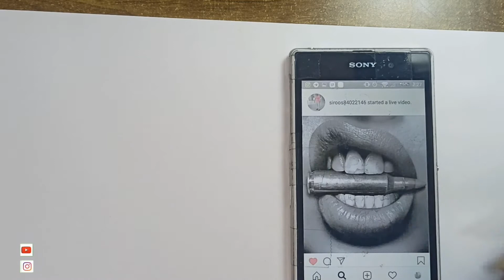آموزش ساده طراحی لب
سلام دوستای گلم به کانال من خوش اومدید

از اینکه با لایک و کامنت هاتون از من حمایت می کنید سپاسگزارم :)
در صورت تمایل ممنون میشم که کانال من رو سابسکرایب کنید
جهت شرکت در کلاس های آلاین به پیج زیر مراجعه کنید